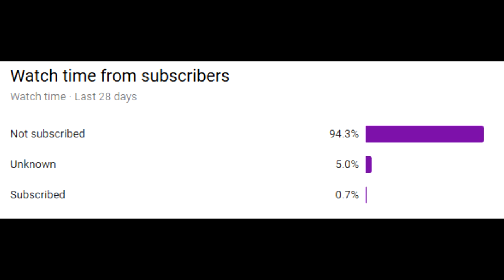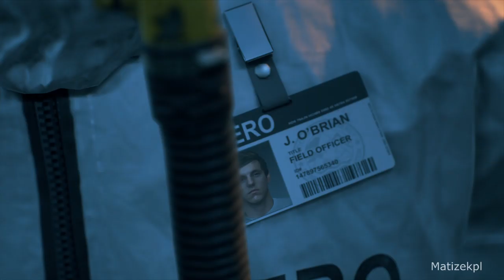DAYS GONE Gameplay Walkthrough Part 1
Days Gone Gameplay Walkthrough Part 1 Full Game on PS4 Pro No Commentary

DAYS GONE Walkthrough Part 1 PS4 PRO